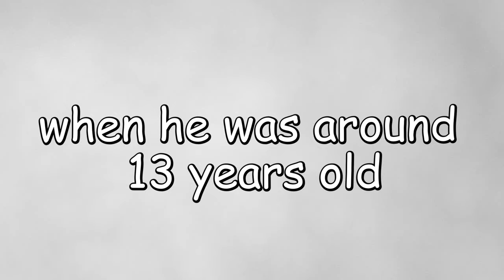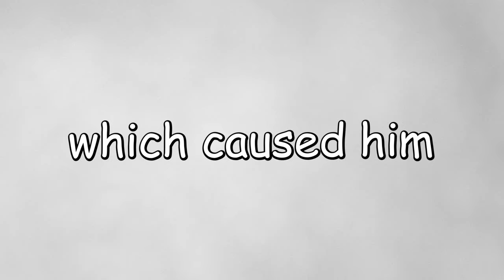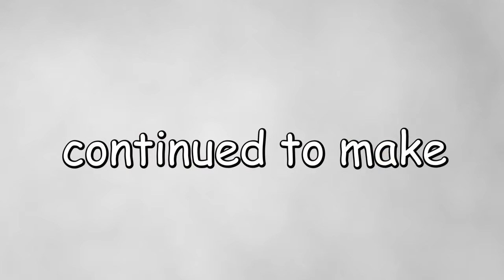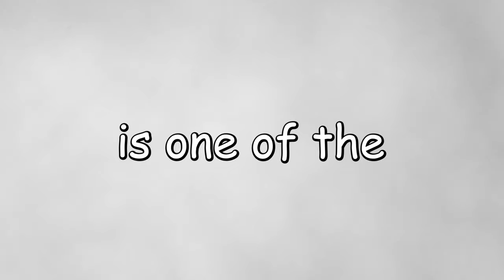The Story of Pxlarized - From Minecraft Beast To Fortnite Pro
In this video, I'm sharing the story of Pxlarized – from Minecraft Beast to Fortnite Pro.

In this video, I'll show you how Pxlarized went from being a Minecraft beast to one of the best Fortnite pros in the world. I'll also share his Story & Fortnite setup, tips and tricks, and how you can achieve success like him. So if you're looking to learn how Pxlarized became one of the Best Fortnite Pros in 2023, this is his whole Story.

Check out @pxlarized1529

► More Guides: StripeZ Plays

► Title: The Story of Pxlarized - From Minecraft Beast To Fortnite Pro